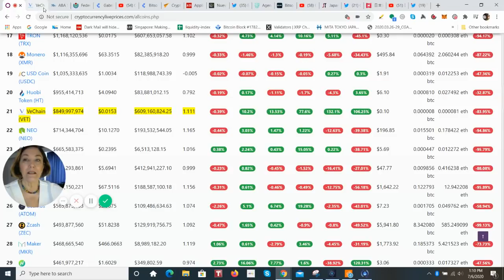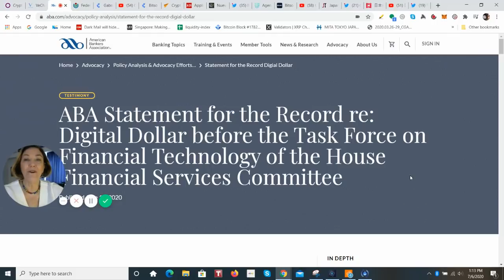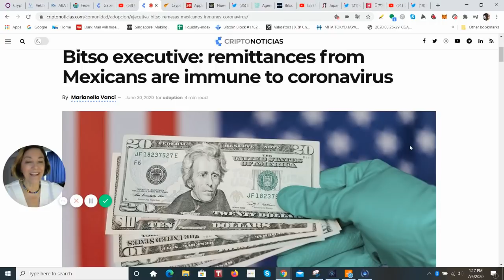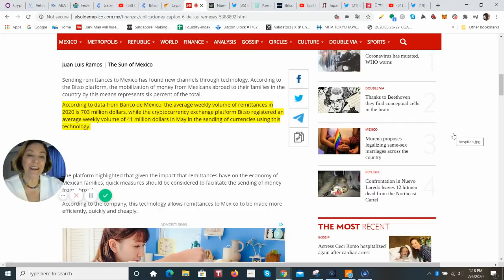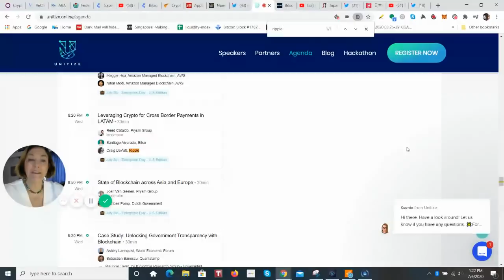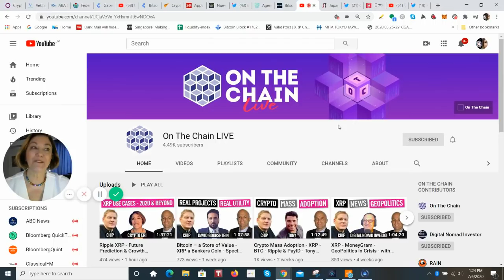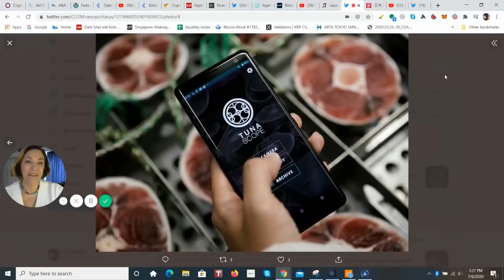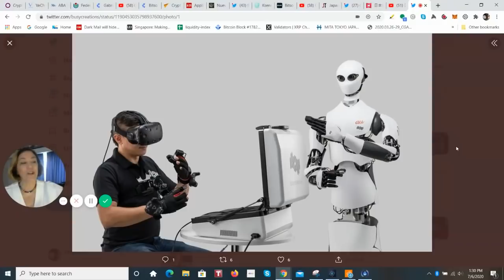Ripple XRP ODL Partner Bitso Up 320% in Remittances & Launches Payments App in Argentina, VET Price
New functionality: They launched the Bitso Transfer service in Argentina
In Argentina, the director of Bitso Financial Services, Miguel Kudry, presented the Bitso Transfer service

In Argentina , the director of Bitso Financial Services , Miguel Kudry, presented the Bitso Transfer service. It is a new functionality of your app to send and receive payments in cryptocurrencies . The presentation was made last Friday within the framework of EFI Week.

With Bitso Transfer, the exchange that arrived in Argentina in February 2020 aims to develop the crypto market in Latin America . In addition, from the firm they warned that they aim to anticipate digital payments and cryptocurrency transactions in the world.

On the other hand, through a statement, they detailed that, with this new functionality, Bitso users will be able to use the platform from the web or from the mobile application and access ten different cryptocurrencies . "One of the characteristics for which Bitso Transfer stands out in the crypto industry is that the operations will be carried out without commission and instantly, so they will have immediate liquidity in local currency within the country," they assured.

“In addition, the platform allows cryptocurrencies to be sent to people who are not Bitso users . When a payment is sent in crypto, whoever receives the value should only download the application and, once their account is enabled, their cryptocurrencies will be credited to be used within the crypto ecosystem or to be converted and extracted in local currency. Transfers can be made to anyone wherever they are at any time, "they added later.